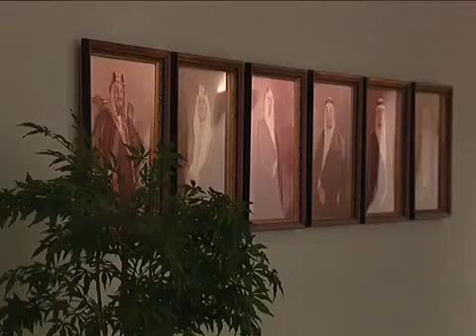Saudi officials and students discuss National Day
On Sept. 6, Burton Bollag of KSA2 interviewed Saudi Ambassador to the U.S. Adel bin Ahmed Al-Jubeir, Saudi diplomats and students in Washington, D.C. ahead of Saudi National Day.